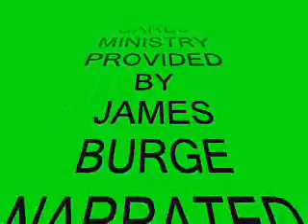THE LORD CARES MINISTRY